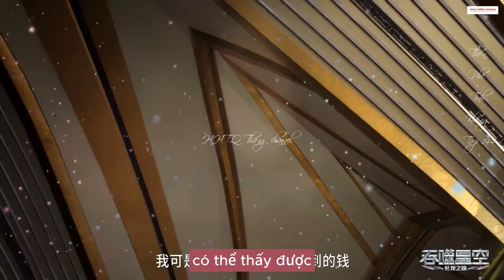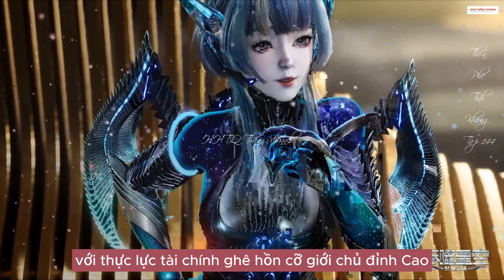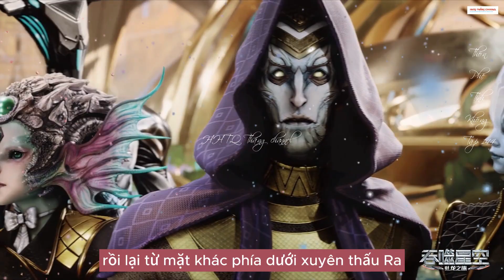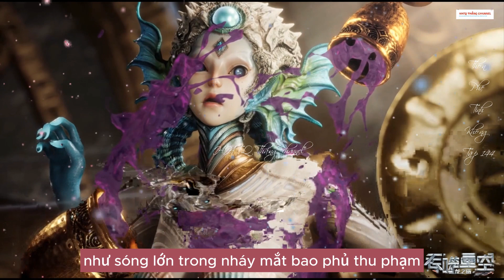Thôn Phệ Tinh Không Tập 144 VietsubThuyết Minh|Kịch Chiến Trong Vũ Trụ|吞噬星空 第144集|TruyệnTheoPhim